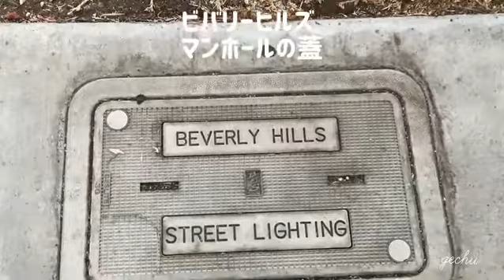ロサンゼルスの旅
また平和になってロサンゼルスに行けたら…いいなあ